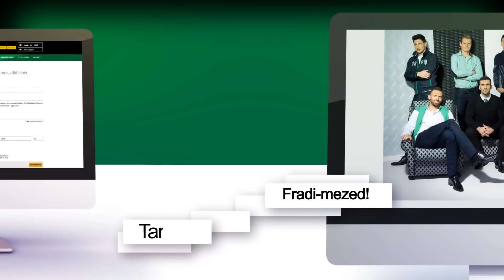FM | A nap gólja - december 3. | Fischer Pál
Gólszerző: Fischer Pál

1988. december 3-án így bombázott Fischer a Veszprém kapujába.